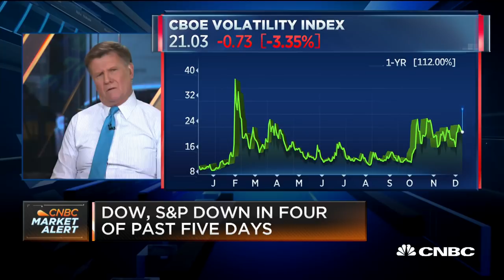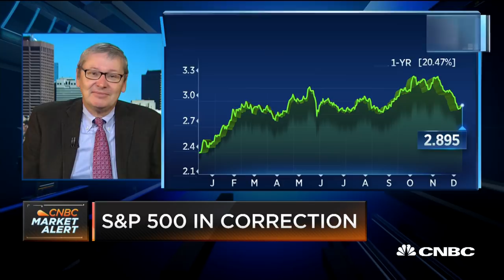We need a nuanced approach to bring our trade allies together, says Greg Mankiw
Greg Mankiw, Harvard economics professor and former chairman of the Council of Economic advisors under George W. Bush, joins 'Squawk Box' to discuss corporate taxes, carbon taxes in France and the likelihood of the U.S.-China striking a trade deal.